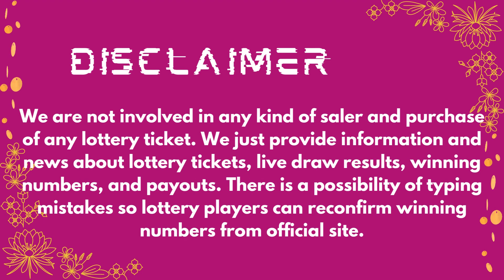2by2 Lottery Drawing Results 01 Sep, 2023 - Winning Numbers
Today 01 September, 2023, Find here uploaded 2by2 Lottery Results, Top payouts, and winning numbers for today and past 30 days in this video.

The Multi State Lottery Association (MUSL) releases 2by2 01 Sep, 2023, results for today. The Multi-State Lottery always conducts 2by2 live drawings every day, at 09:30 p.m.